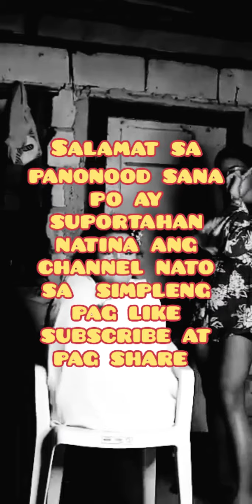Talented kahit walang kamay at paa